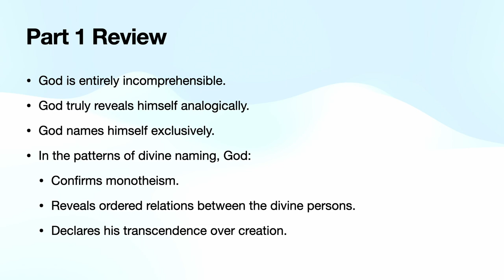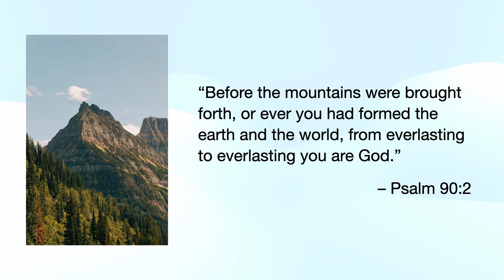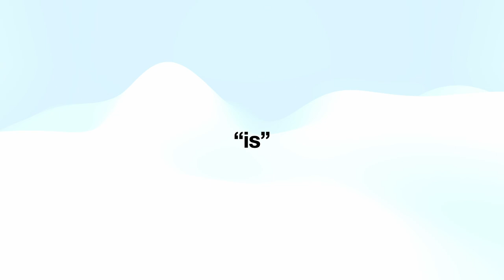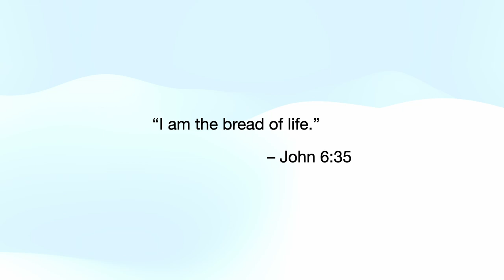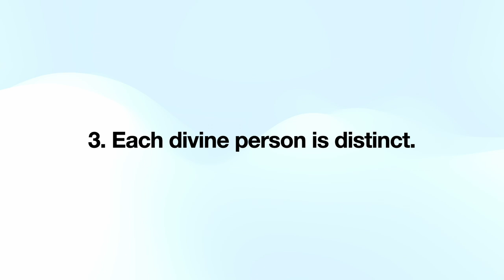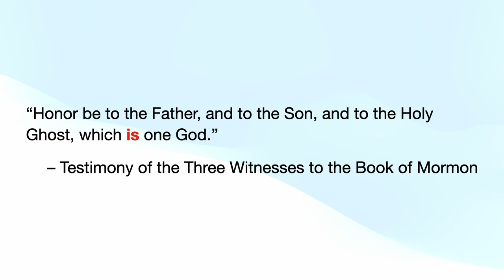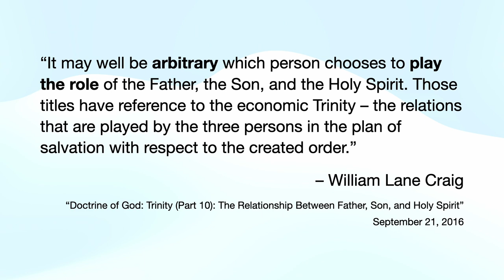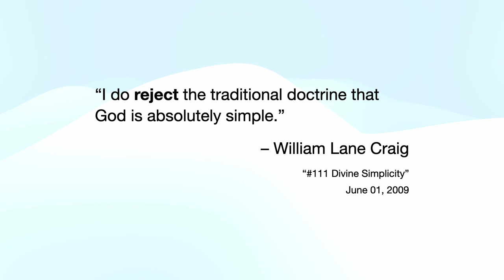Five-Point Trinitarianism Is Nicene: Part 2